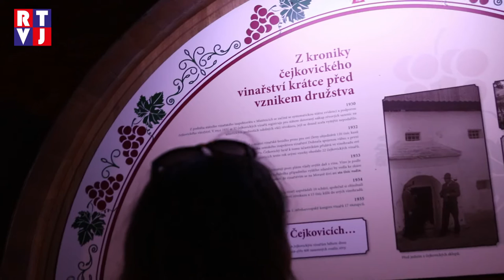Více než dva tisíce lidí putovalo mezi sklepy v Čejkovicích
V Čejkovicích, obci s třetí největší plochou vinic v ČR  proběhl v sobotu 27.8.další ročník putování mezi s klepy. Akci již tradičně pořádalo Sdružení vinařů Čtvrtečníci. Naše kamera tam byla také a v reportáži jsme Vám přinesli několik zajímavých rozhovorů s vinaři i organizátory akce.